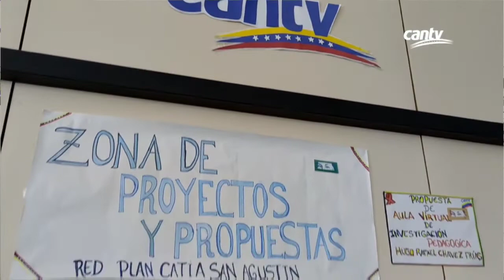Planificamos abordaje integral en la parroquia Sucre de Caracas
Como parte del despliegue de Plan Cantv Comunal en la parroquia Sucre de Caracas, equipo multidisciplinario de la Empresa sostuvo un nuevo encuentro de trabajo con representantes de 20 Mesas de Telecomunicaciones de la zona.

Durante la actividad, se explicó el plan de abordaje, la metodología, agenda concreta de acción y mapa de soluciones, a fin de brindar una atención integral a la comunidades junto al Poder Popular